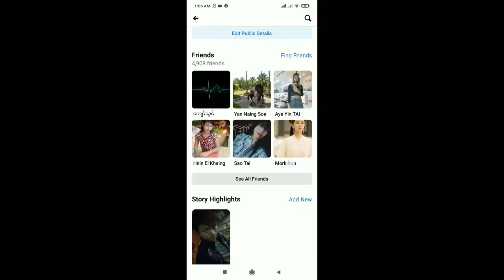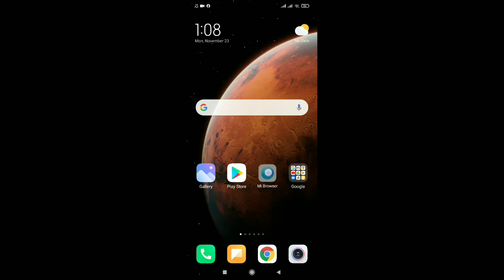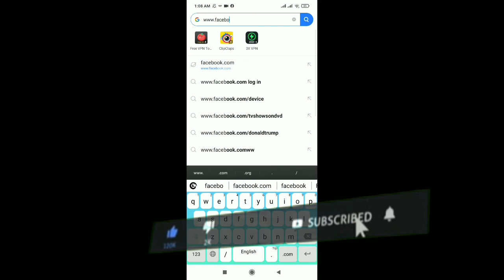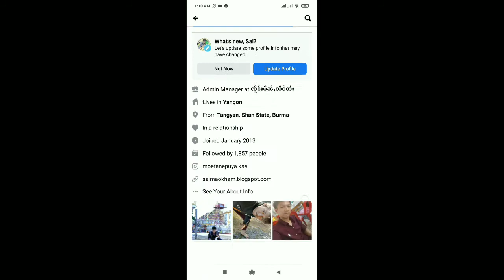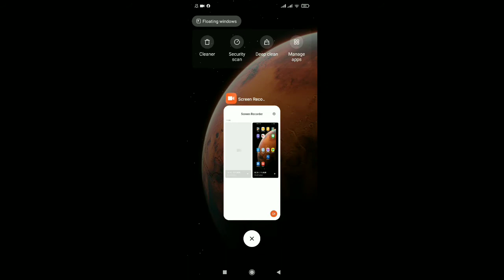လႆၢးတႅမ်ႈလိၵ်ႈတီႈၼိူဝ်ၽဵတ်ႉပုၵ်ႉ ႁႂ်ႈပဵၼ်သီသွမ်ႇ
ၵေႃႇပီႇဢဝ်လိၵ်ႈတႂ်ႈၼႆႉ👇👇
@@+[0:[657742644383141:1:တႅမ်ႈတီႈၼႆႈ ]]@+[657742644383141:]